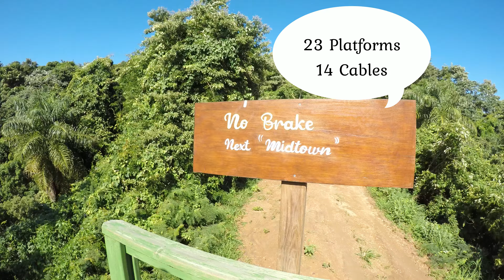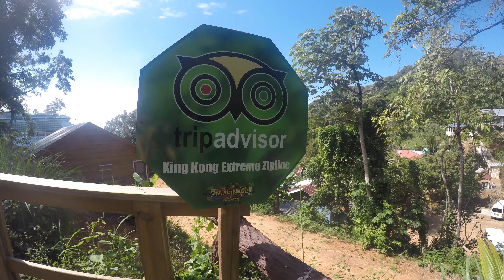Travel Vlog - King Kong Extreme Zip Line in Roatan, Honduras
Hi everyone, I wanted to share this extreme zip line experience with you while I was on vacation with my family this January. If you've ever wanted to zip line or are a zip line enthusiast, the King Kong Zip Line in Roatan Honduras is a must. Here are some more details about the excursion:

King Kong offers a unique canopy experience with different activities, totally new zip line attractions best known for their personalized service. It has an impressive view and is the most extreme and large Zip line on the island with fully trained staff to provide the most thrilling and safe experience. If you love heights and extreme adventures this is the perfect place to be, the canopy consists of 23 platforms and 14 double cables. They have cables from 2,210 feet long and 380 feet high, to cables 110 feet long and 40 feet high, with speeds of 70 miles per hour.

Don't like Ziplining?

They have many options of your choice: walk through the hiking trails with routes of approximately one hour and thirty minutes.  With attractions that will fill all your expectations, a suspension bridge overlooking the sea where you can enjoy all the beauty of mother nature, breathe fresh air, rest areas where you can discover different species of plants and animals, a cave that displays pirate art and  history and general art throughout the complex.